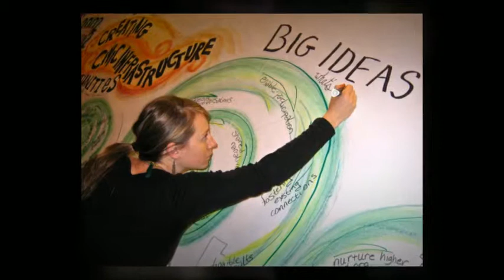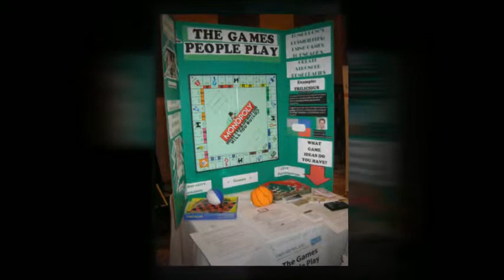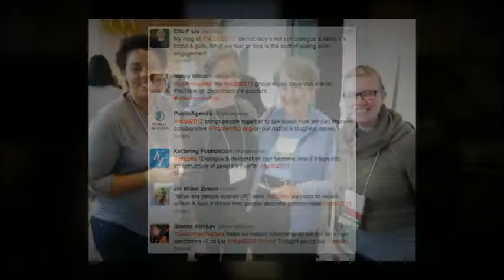NCDD Seattle Slideshow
First photo slideshow from the 2012 National Conference on Dialogue & Deliberation in Seattle, Washington (October 12-14, 2012)